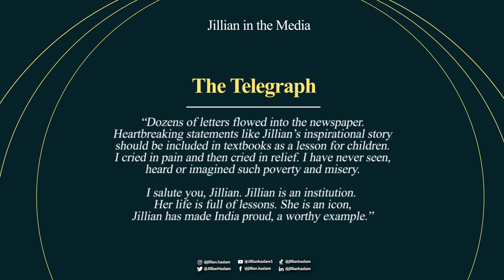A little bit about Jillian - Press Releases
Having my book embraced with such admiration is a remarkable honour! Praised by media powerhouses such as The Times, Channel 5 News UK and Forbes Magazine!

Jill